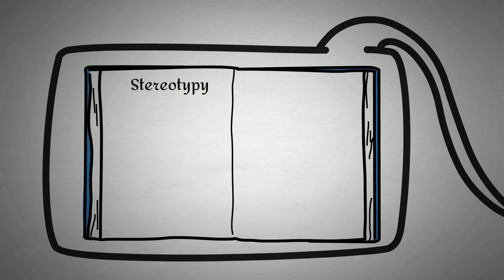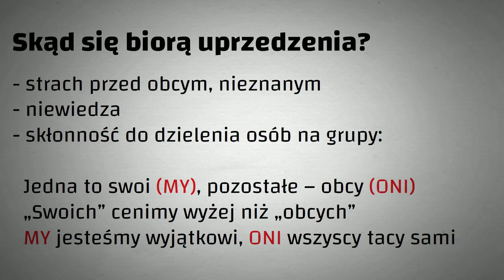Stereotypy, dyskryminacja, uprzedzenia // 3 przeszkody rozwoju świadomości.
Często ulegamy negatywnym stereotypom.
Kształtując tym samym niejednokrotnie bezpodstawne uprzedzenia.
A to już tylko krok do niezwykle szkodliwego zjawiska – dyskryminacji.

Rzućmy więc na te pojęcia nieco więcej światła! 🙂